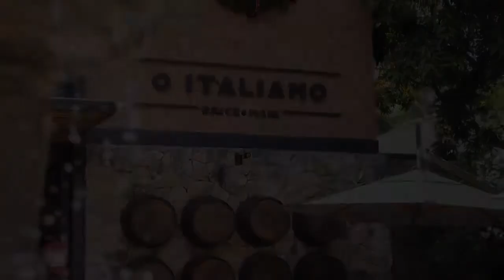Programa Paulo Navarro - Aniversário Plinio Carvalho 2020 - Paulo Navarro